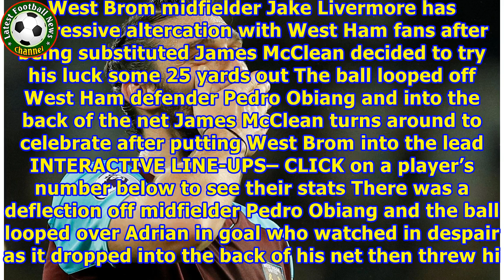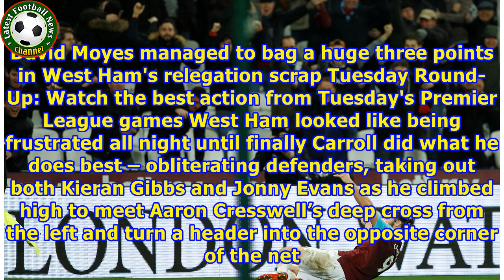Andy Carroll bags late winner to seal dramatic three points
ANDY CARROLL gave West Ham the wake up call to lift them out of the relegation zone. West Brom had tried to get the match abandoned claiming they were too tired just 48 hours after facing Arsenal on Sunday. There was no doubting who the hero of the London Stadium was tonight as Andy Carroll scored twice The towering striker's delight cannot be under-estimated as the West Ham fans go wild The Hammers had done it, and come from behind to seal a vital three points Andy Carroll ended his worst goals...